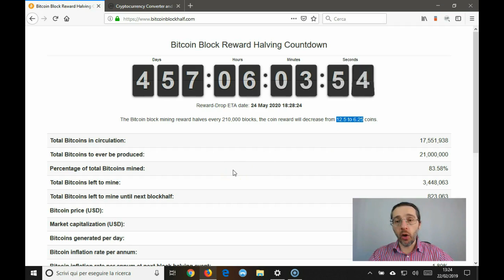Il consumo di Bitcoin DIMINUIRÁ nel corso del tempo!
Il consumo di energia elettrica di Bitcoin è uno dei suoi principali problemi, attualmente.
Ma in pochi sanno che nel corso degli anni (anzi: dei decenni) il consumo di energia elettrica è destinato a ridursi.

Non è facile spiegarvi il perchè, ma ci provo con questo video.